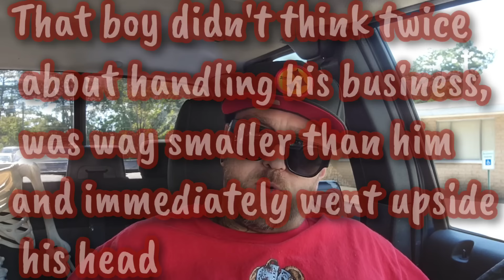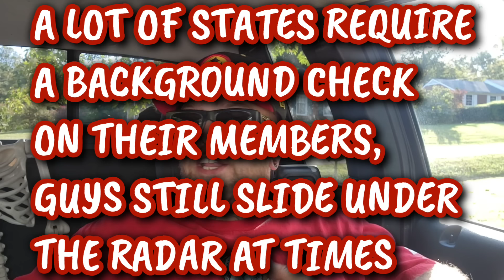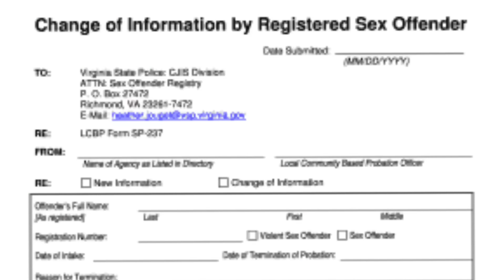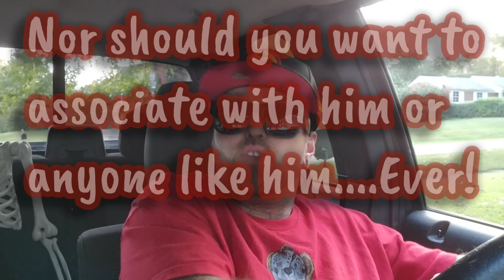Getting Exposed in prison. Turned on and turned out. Chomo caught.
Guys lie about their charges. Unfortunately paperwork goes unchecked and the sickest of sick people blend right in. This guy flew below the radar for a little while and then as we all know it ended bad. Real bad.